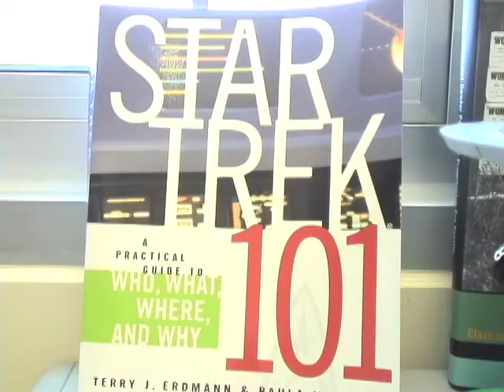Star Trek and American History: SDSU ViewPoints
John Putman Helps Library 'Live Long and Prosper'
The Department of History professor teaches a course on "Star Trek."